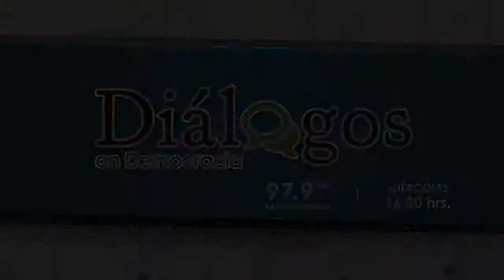DIÁLOGOS EN DEMOCRACIA, 27 marzo 2019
Transmisión del 27 de marzo de 2019, del programa radiofónico Diálogos en Democracia.
Sintonízamos todos los miércoles, en punto de las 4:30 PM en el 97.9 FM, Radio Zacatecas.